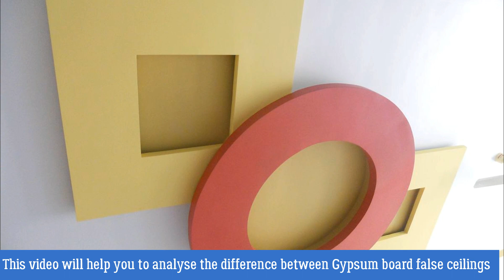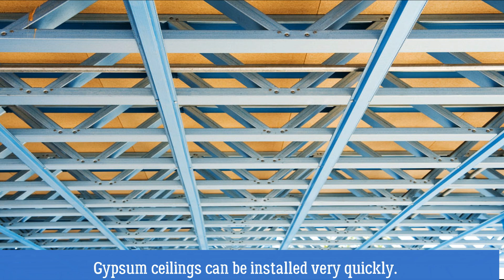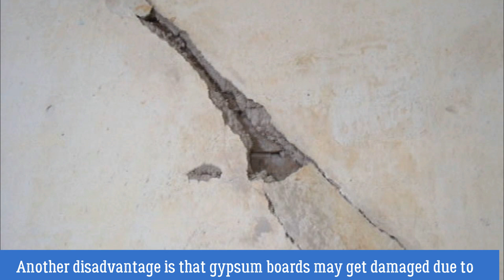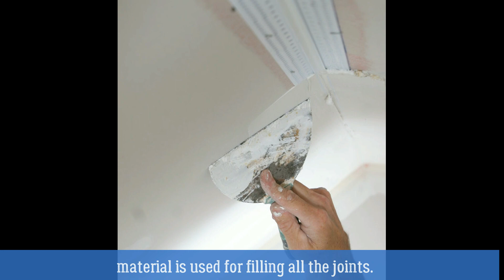Gypsum vs. POP False Ceiling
Gypsum False Ceilings vs. POP False Ceilings
• A false ceiling is installed by suspending it beneath the main ceiling of a room of the building. False ceilings are fabricated in two materials namely gypsum boards and POP which is also known as plaster of Paris.
• Although both these materials are made with gypsum which is a naturally occurring mineral they have different characteristics and properties.
• This video will help you to analyse the difference between Gypsum board false ceilings and POP false ceilings along with their advantages and disadvantages.
Gypsum
How are Gypsum boards manufactured and installed?
• Gypsum boards are manufactured in factories by mixing gypsum, water and a few chemical additives. Then the gypsum slurry is sandwiched between two sheets of paper which is passed through rollers to compact the gypsum core and achieve the required thickness of the board.
•  The prefabricated gypsum boards are ready-to-install at site.
• During installation of the false ceiling, a metal framework is suspended from the ceiling slab and the gypsum boards are fixed to them. It is important to fix the gypsum boards to the metal frame with good quality screws that do not rust.

 Advantages of Gypsum Boards
• Gypsum boards are light in weight, fire retardant and have very good heat-insulating properties.
• Gypsum ceilings can be installed very quickly.
• These ceilings produce less dust during installation.
• The gypsum boards come in large sizes, therefore very few joint lines are created during installation of the false ceiling. A jointing compound is used to fill the joints between each gypsum board.
• Gypsum board ceilings give a smooth finish because the gypsum boards are factory-manufactured with a consistent size and thickness.

Disadvantages of Gypsum Boards
• Gypsum board ceilings cannot be repaired. In case the ceiling gets damaged, it needs to be broken down and new gypsum boards need to be installed.
• The gypsum boards may show cracks along the joint lines over a period of time.
• Another disadvantage is that gypsum boards may get damaged due to water seepage which may also result in fungal growth and warping.

POP

How is POP manufactured and how are POP ceilings installed?
• When gypsum is subjected to heat it gets semi-dehydrated and forms POP or plaster of Paris. This material is a very quick setting fine white powder.
• During installation of the POP ceiling, the POP powder is mixed with water on site and then applied on a chicken mesh which gives it mechanical strength. A metal framework is suspended from the ceiling so that the POP boards get fixed onto it after the POP dries completely.
Advantages of POP False Ceiling
• POP ceilings are light in weight, fire retardant and have very good heat—insulating properties.
• POP is a very flexible material which can be moulded into curved shapes when it is wet. When the POP hardens it retains the curved shape.
• POP ceilings do not show cracks because the same material is used for filling all the joints.
• POP false ceilings are more cost-effective than gypsum board ceilings.
• POP false ceilings have a very smooth surface which enables good adhesion of paint colours on its surface.
Disadvantages of POP false ceiling
• During installation, the POP false ceilings create a lot of mess and dirt at site which requires a lot of cleaning.
• POP false ceilings take a lot of time to dry.
• When POP ceilings are installed, there is a lot of wastage of the raw material at site.
• If POP is not mixed with water in correct proportions, then the POP false ceiling may shrink or crack over a period of time.

Concept created by - Design Essentialz
For any quarries and suggestions please contact
This is a sole property of Design-Essentialz and should not be used anywhere.